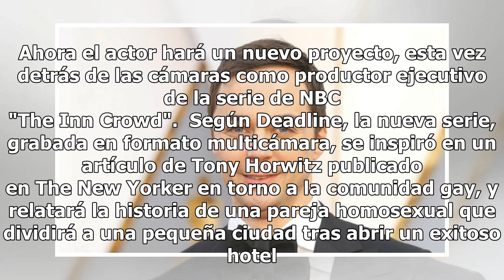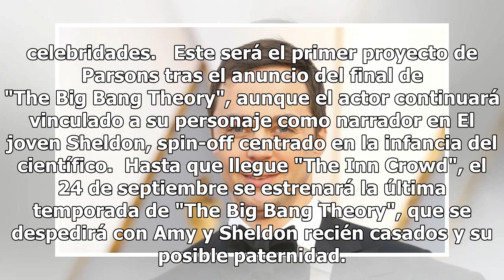Jim Parsons pasa de actor a productor tras final de 'The Big Bang Theory'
"The Big Bang Theory" terminará luego de doce temporadas después de que Jim Parsons, quien encarna a Sheldon en la ficción, decidiera no continuar dando vida al científico. Ahora el actor hará un nuevo proyecto, esta vez detrás de las cámaras como productor ejecutivo de la serie de NBC "The Inn Crow...